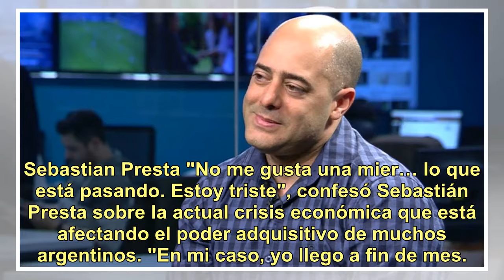Sebastián Presta: "Antes de morir, mi primo contó que estaba 'bajoneado' porque no podía pagar lo...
Sebastián Presta: "Antes de morir, mi primo contó que estaba 'bajoneado' porque no podía pagar los impuestos"

Sebastian Presta "No me gusta una mier… lo que está pasando. Estoy triste", confesó Sebastián Presta sobre la actual crisis económica que está afectando el poder adquisitivo de muchos argentinos. "En mi caso, yo llego a fin de mes. Pero mi hermano no, mi familia no, mis amigos no", explicó el actor ...